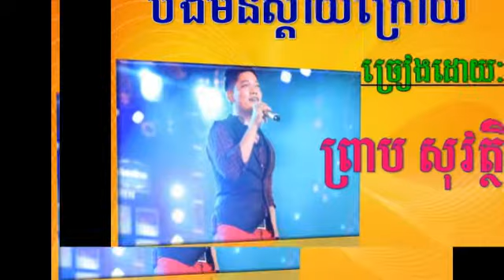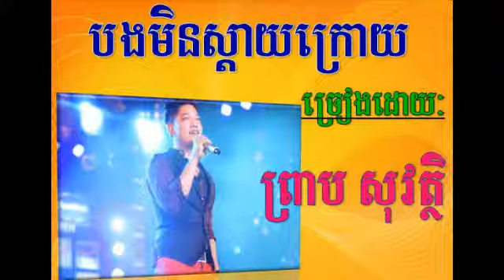bong min sday kroy | preap sovath old song | preap sovath old song 2000 | preap sovath old song 2003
preap sovath khemarak sereymon collection 1 - khmer love song
preap sovath new song 2015 vol 500
preap sovath new
preap sovath non stop old songs
preap sovath new song 2015 nonstop
preap sovath new song 2015 karaoke
preap sovath old song non stop
preap sovath old song karaoke
preap sovath old song collection
preap sovath old song 2004
preap sovath pich sophea
preap sovath phnom penh battambang
preap sovath pleang
preap sovath preab sovath collection preab sovath old song (version 2)
preap sovath yerng min dol ke tver songsa knea min ban yu